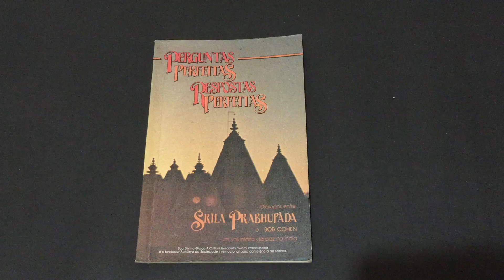Compre Agora:Perguntas Perfeitas, Respostas Perfeitas